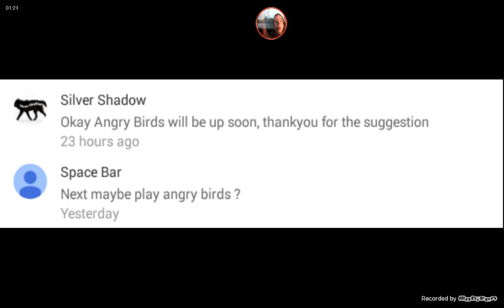For the Viewer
Thank you to Space Bar for suggesting this game

Thankyou for watching hope you enjoy